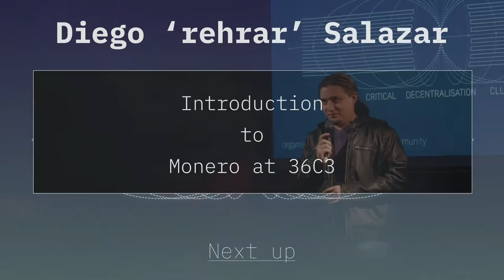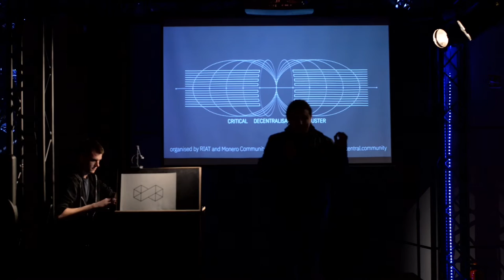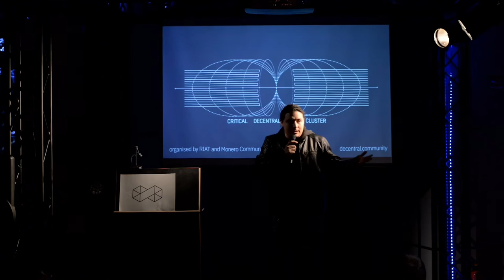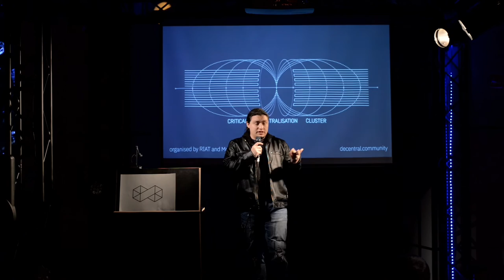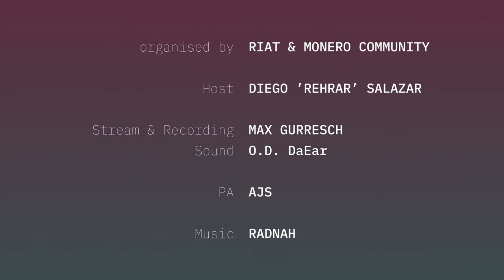Critical Decentralisation Cluster 36c3 - Monero Introduction (Diego "rehrar" Salazar)